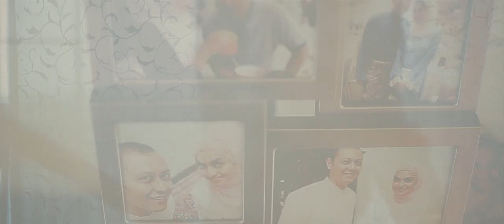SOLEMNIZATION : Shereen + Hafeez by Kudegraphy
This is the 10th video by Kudegraphy, all within a year of doing cinematography. And here's the prequel of Shereen and Hafeez's event; their engagement

Special thanks to Zul of Luey Motion Lab for assisting us out with some of the amazing shots.